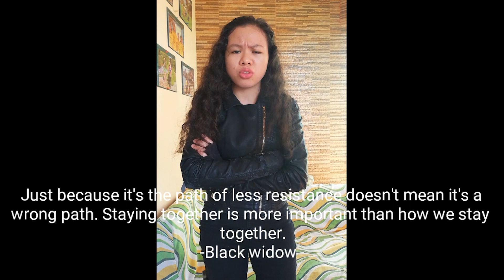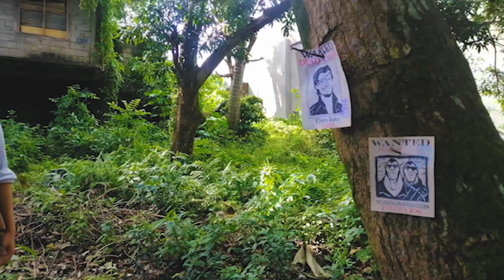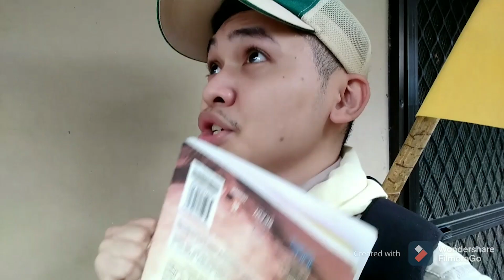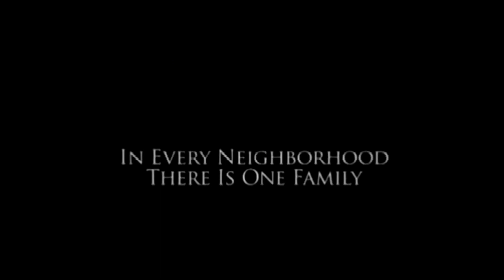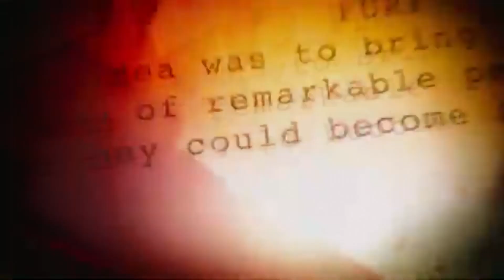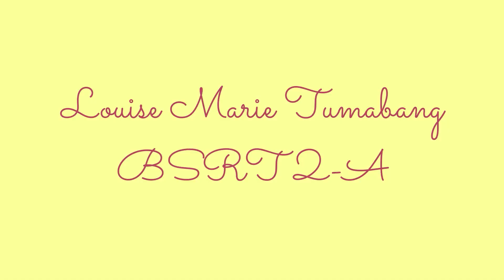BSRT COSPLAY PRESENTATION